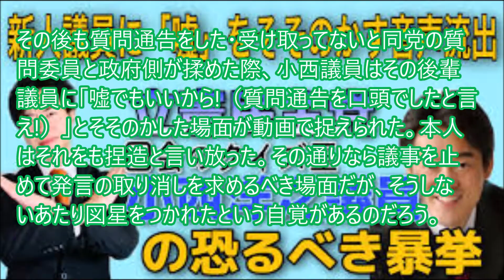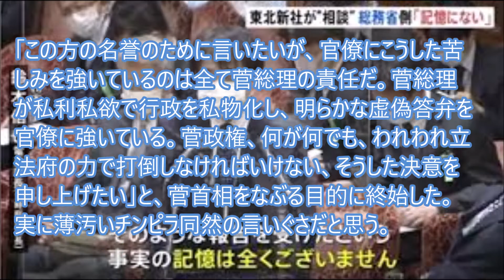良識の府をゴロツキのたまり場と思い込む立憲小西議員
15日の参院予算委員会では総務省鈴木電波部長の度重なる「記憶にございません」の答弁に焦れ、小西洋之議員は総務省（旧郵政省）勤務時代に、仰ぎ見る先輩であり、能力も人柄も憧れの存在だったと前触れ…実は菅首相叩きに…